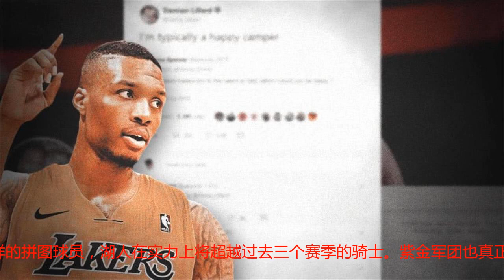&quot;魔术师&quot;要效仿火箭7换1，舍英格拉姆可截胡第一控卫助力詹皇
四处出击的湖人并没有放弃对一号位的补强，虽然开拓者一再声明，他们不愿意交易利拉德，但在“魔术师”看来，没有不可能的交易，在生意就是生意的NBA，只要代价足够，任何人都是可卖品。根据美媒的爆料，对于利拉德的报价，湖人已经提价到郎佐·鲍尔，库兹马，加罗尔·邓。鲍尔能顶替利拉德留下的空白，球哥在菜鸟赛季的表现已经证明，他是未来稳稳的全明星级。库兹马则是开拓者现在最渴望得到的空间型内线。而利拉德加盟湖人的意义不言而喻，作为上赛季入选第一阵容的控卫，他和勒布朗的联手，加之英格拉姆，朗多，史蒂文斯这样的拼图球员，湖人在实力上将超越过去三个赛季的骑士。紫金军团也真正具备了和火箭，勇士争锋的资本。但根据媒体的分析，这则交易要达成难度依旧不小，魔术师如果想在新赛季开始前敲定这笔交易，加码是必须的,让英格拉姆成为交易的一部分将是促成交易的催化剂。这虽然是艰难的决定，但火箭的成功范例或许会让魔术师孤注一掷。2017年夏天，火箭7换1得到了保罗，随后的赛季，休斯敦以常规赛第一杀入西决，并距离冲出西部只有24分钟之差。